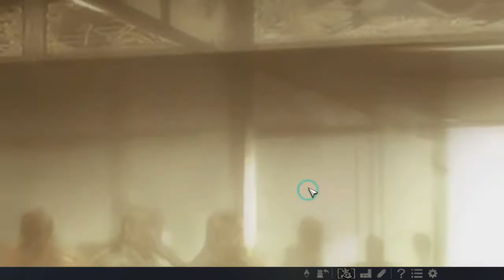【信長の野望・大志PK】徳川綱吉プレイ#47「島津・龍造寺の滅亡。」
薩摩の英主と肥前の熊を倒します！長い戦いでした。

「生類憐みの令」等で悪政を行ったという風聞のイメージがありますが、近年では人・動物の愛護や優れた経済政策を執っていたとの観点から評価の再検討が行われているようです。
その徳川綱吉で騎馬隊や鉄砲隊禁止などの「生類憐れみ縛り」のプレイをしてみたいと思います。
今シリーズでは「人は生類じゃないの？」は禁句です！
難易度は超級、全国プレイです。